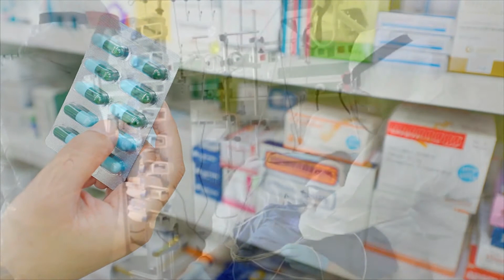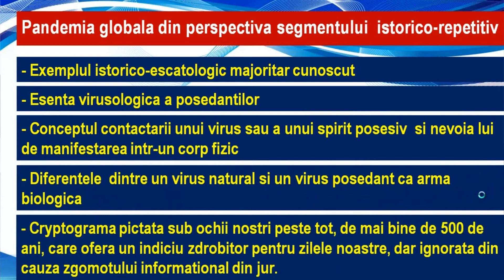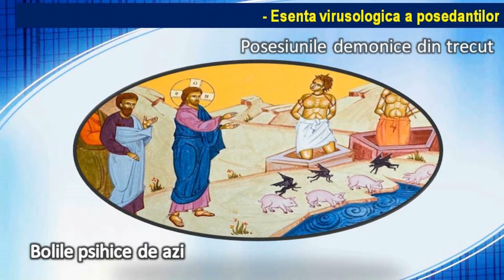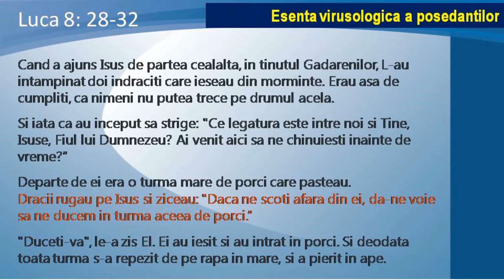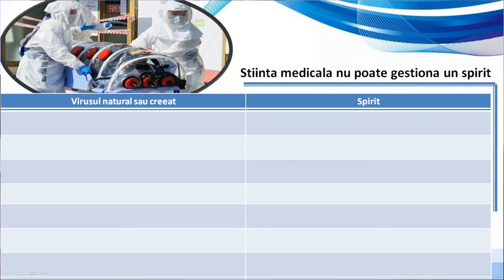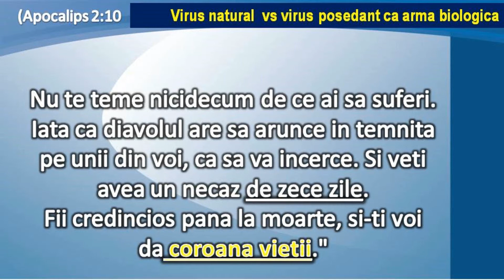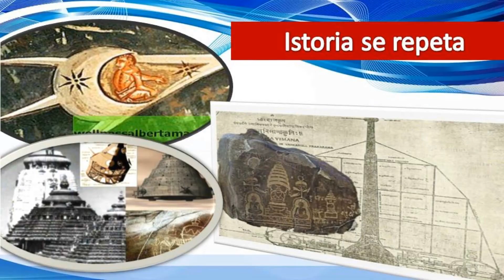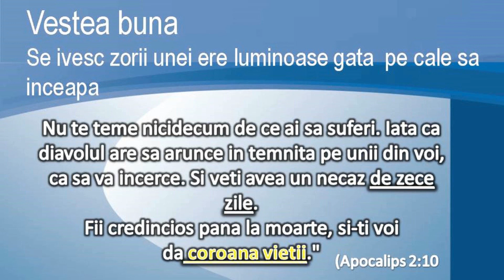Mesajul iconografic in pandemia globala de coronavirus. Cum ar arata geneza umanitatii anului 4500?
Daca azi s-ar rescrie geneza pentru umanitatea anului 4500 …. Aceasta ar suna aproape identic cu geneza pe care o cunoastem transmisa prin descrierea facuta de Moise.
Daca peste 2000 de ani s-ar povesti de boala cu care omenirea s-a confruntat in 2020, aceasta nu ar diferi prea mult fata de boala cu care se confruntau cei considerati demonizati. Astazi o cunoastem  ca epilepsie, psihoza sau depresie.

Daca esti pentru prima data pe canal. nu uita sa te abonezi.
Si daca materialul il consideri util, da un like si share pentru prietenii tai.